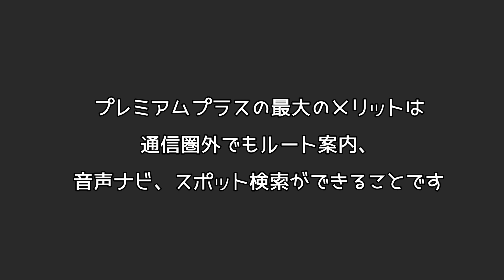モトブログ#125【カブでおばさん一人旅】‹陶仙房カフェ›雨でも楽しい長野ツーリング！1日目の前半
クロスカブでトコトコ一人旅をするおばさんの動画。
モンキー125乗りの旦那さんとの夫婦ツーリングやキャンプ動画などもUPしております。

‹PR関連について›
私、GATAGOTO CAMPは、株式会社ラフアンドロードスポーツのアンバサダーとして、
動画内で着用しているウェアや使用しているバイク用品、キャンプ用品などの一部を
ラフアンドロードより提供していただいております

また、概要欄に記載しているリンクに関しましては、

初めてのお泊まり「ソロ」ツーリング！
一人で長野県のビーナスラインを走ってきました

これまで、高知県の実家までカブで帰ったり、
しまなみ海道や九州のやまなみハイウェイも
自分のカブで走ったけど、
遠くに行く時はいつもパパと一緒
ベテランライダーのパパが先導してくれるのを、
安心して着いていくだけでしたw

バイクの免許取って2年経つけど、良く考えてみたら
一人で県外に出たことがないw
（キャンプなどで近場の山梨県には行くけど）

というわけで、この秋、一人で遠くまで旅に出てみよう！
と思い立ちました

行き先はまだ未定
1週間くらいかけてどこか遠くに行こうかと考え中

とはいえ、これまでナビを使って走ったこともないし、
ツーリングのルートプランや日程を考えたこともないw

パパに色々と教えてもらいながら、
今回、「ソロ」ロングツーリングの「練習」を兼ねて
一人で長野に行ってきたのでしたw

天気予報はあいにくの雨だったけど、
秋の一人旅のために揃えたレインギアや、
雨走行の撮影をテストするためにツーリングを強行w

今回の動画では、SNSで見つけてどうしても行きたかった
長野県のカフェ「陶仙房カフェ」に行ったところまでをお送りします！

■陶仙房カフェ
長野県茅野市湖東須栗平３２０８
営業時間：10時〜18時（11月〜／11時〜17時）
※定休日は変更になる場合がありますので、事前に店舗にご確認ください

雨でも楽しむおばさん一人旅の様子をぜひご覧くださいw

次回、霧のビーナスラインをお楽しみにwww

‹動画内の関連リンク›PR

■動画内で着用しているレインスーツ
RR5232　デュアルテックスコンパクトレインスーツ

■動画内で使用している防水サコッシュ
RR9811　AQA DRY PAS サコッシュ

■動画内で使用しているスマホケース
RR9810　P.A.S.スマ・ホルダー 6in

‹動画内で使用しているカメラ›PR
■insta360 ONE RS

■Gopro Hero9

‹動画内BGM›
■Dreamer's Way (Rosy John)
※Rosy Johnは、現在は解散、それぞれ別のバンドで活動しています。

★ドラム：Mizuki
　現在のバンド：イカスタンジャケット

よかったら聞いてみてくださいね！

オープニングアニメーションや動画内のアイキャッチ動画は
私の長男が作成しております。

DMにてお寄せください

【お知らせ】
2021年よりバイク用品メーカー
「ラフアンドロード」のアンバサダーを努めております！

公式webマガジン「MOTTOラフロ」で商品レビューや
ツーリングレポートなどを発信しています。
ラフロの公式YouTubeチャンネルの方にも動画を出していますので、
良かったらご覧くださいね！

■ラフアンドロード公式webマガジン
「MOTTOラフロ」